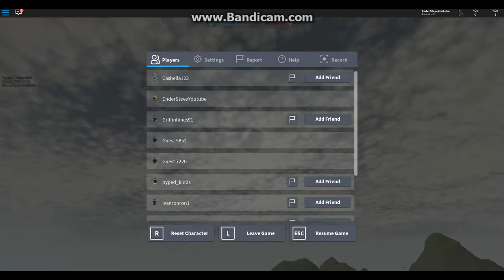PIGEON AND DOGE IN AIR FORCE BUT ON DIFFERENT ARMY